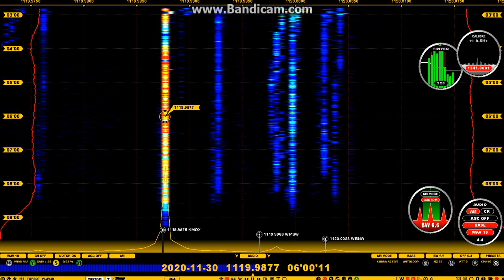1120 kHz KMOX St Louis, Missouri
Received in Scotland

Equipment
Perseus SDR
EWE antenna
Jaguar Pro software